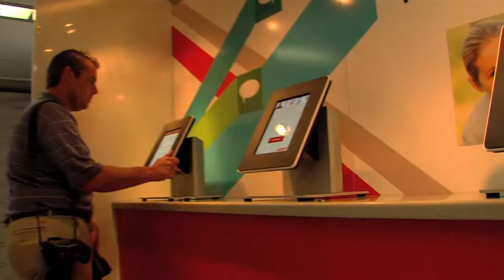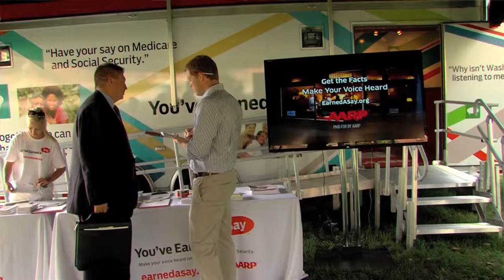AARP Announces Sponsorship of Centre College's Vice Presidential Debate Festival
Centre College and AARP News Conference Announcing Prime Sponsorship of Vice Presidential Debate Festival and Watch Party.

AARP expects this collaboration with Centre College, which includes a series of on-campus, non-partisan, intergenerational conversations on Social Security and Medicare through Debate Day, will help the candidates, the media, and general public focus on the critical concerns of the ever-important 50-plus voting bloc.

More on the Vice Presidential Debate Festival and Watch Party

The Commission on Presidential Debates (CPD) again selected Centre College to host the Vice Presidential Debate on Oct. 11, 2012. AARP is a sponsor of activities at all four of the 2012 Presidential debates and the Vice Presidential debate. AARP does not endorse candidates for public office or make contributions to either political campaigns or candidates.